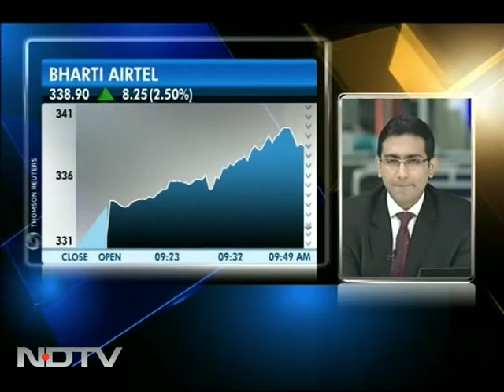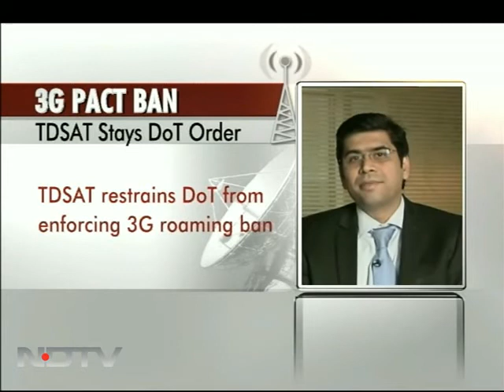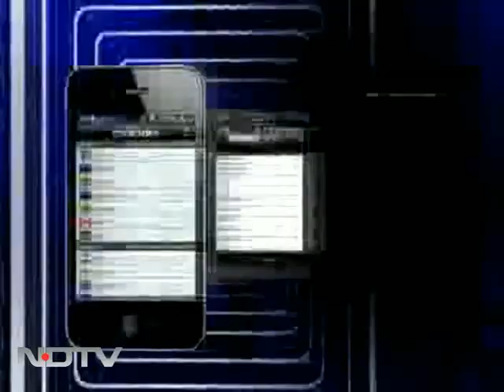E&Y on 3G roaming: Potential revenue growth would be hit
Prashant Singhal, Telecom Industry Leader at Ernst & Young and Karan Mittal, Telecom Analyst at ICICI Direct join NDTV Profit for a discussion on the 3G roaming issue. Prashant Singhal feels that since the current revenue from 3G is not very substantial, it will mainly hit potential revenue growth. Investments will come down only if telcos operate regionally, he says.